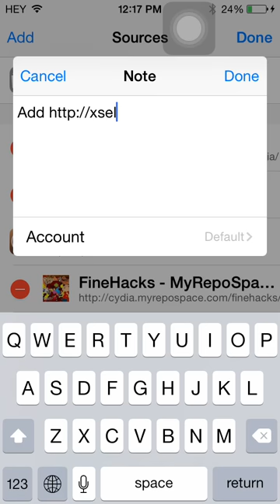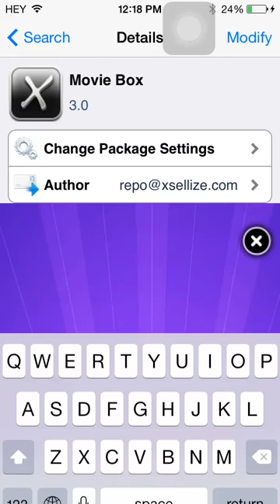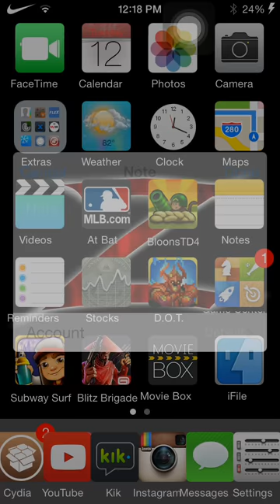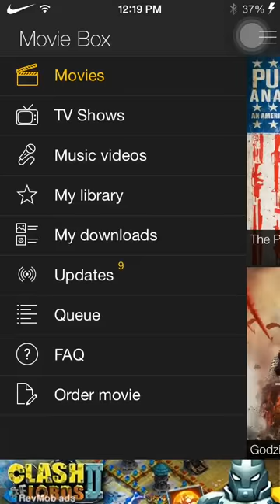How to get FREE movies and tv shows with cydia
In this video I show you how to get free movies and tv shows with cydia!!!